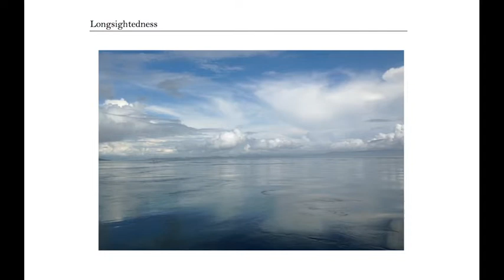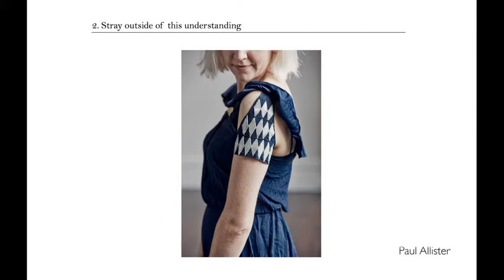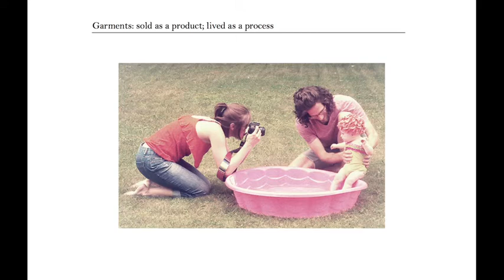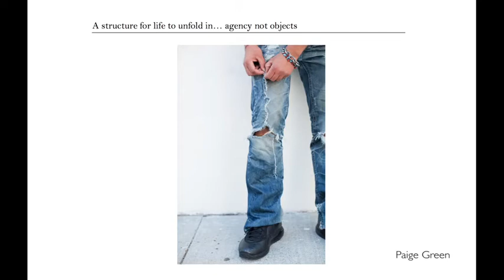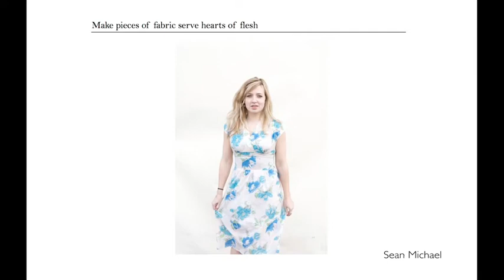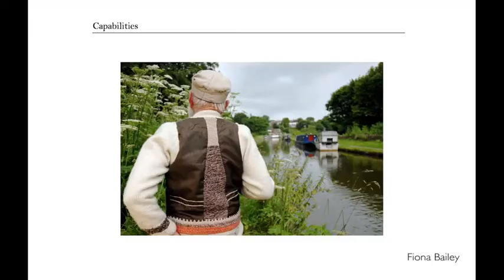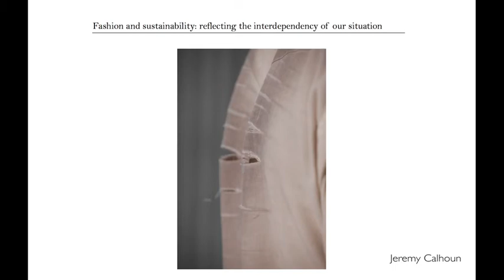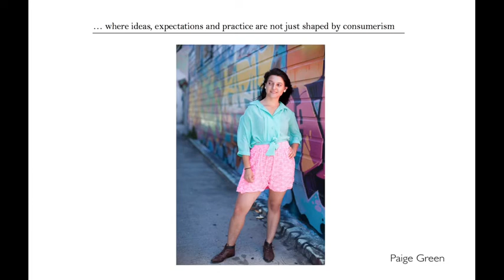Kate Fletcher, Sow To Sew Conference, NSCAD University, September 27, 2013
Kate Fletcher, author, educator and consultant talks about alternative fashion systems.